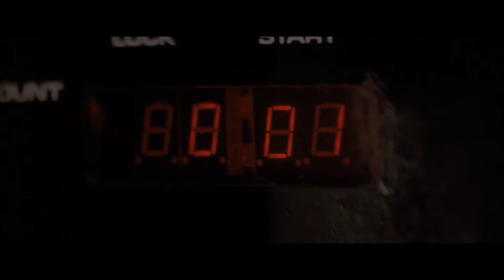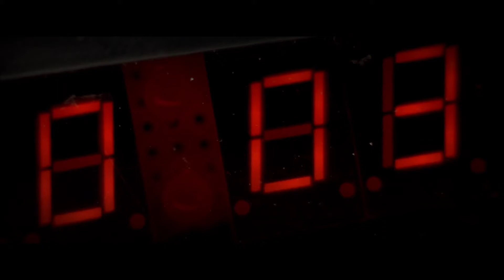Cliffhanger.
Movie Trailer.

Dibintangi oleh:

Sylvester Stallone...Gabriel Walker
Michael Rooker...Hal Tucker
John Lithgow. Eric Qualen
Janine Turner. Jessica Deighan

Tahun Rilis 1993

Alur Cerita:
Walker dan Hal,dua orang pendaki sekaligus anggota tim penyelamat terlibat dalam perampokan yang gagal di pesawat Departemen Keuangan AS yang terbang melalui pegunungan Rocky.
Mereka diminta membantu menyelamatkan beberapa pejalan kaki yang terjebak dalam kecelakaan pesawat dan kini tersesat diantara hamparan salju.
Mereka di tawan oleh kelompok pejalan kaki itu yang ternyata adalah teroris yang di pimpin Eric Qualen. Gabe Walker dipaksa unyuk membantu mereka menemukan tiga koper yang berisi 100 juta dolar.
Kaki Gabe di ikat dan dia harus bisa menemukan satu koper yang terdeteksi berada di atas mereka.Gabe menemukan koper itu dan berhasil meloloskan diri.
Gabe Walker kemudian bersiap untuk menyelamatkan Hal.

Dengan latar brlakang pegunungan yang menawan,film Cliffhanger dianggap film die hard terbaik